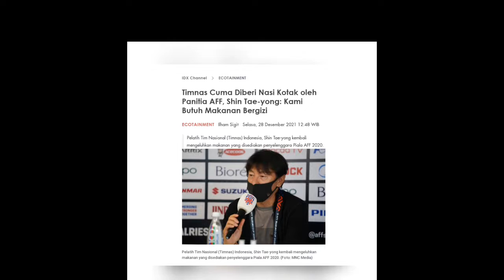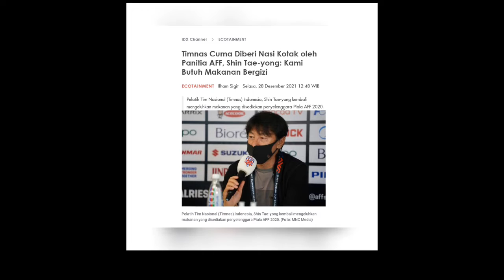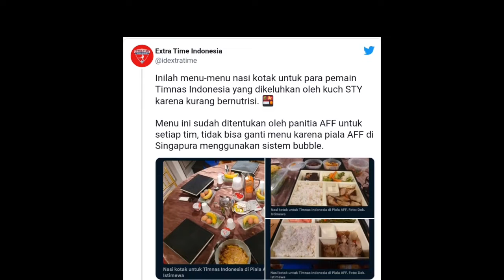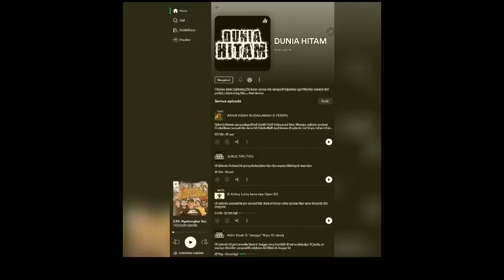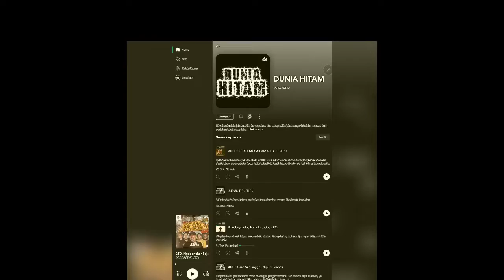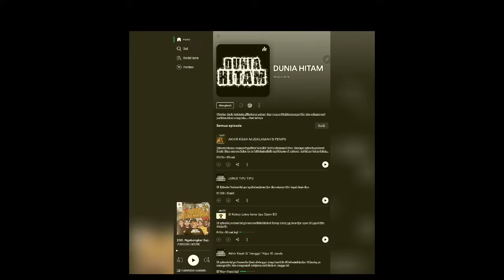TIMNAS INDONESIA KALAH, NASI KOTAK JADI KAMBING HITAM?